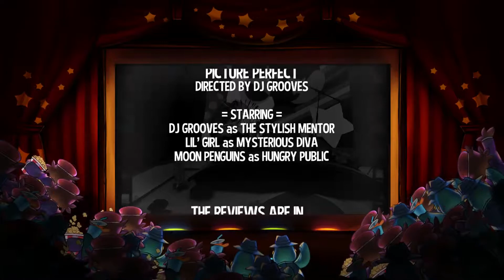A Hat in Time Full Game Walkthrough - Chapter 2 Act 3: Picture Perfect